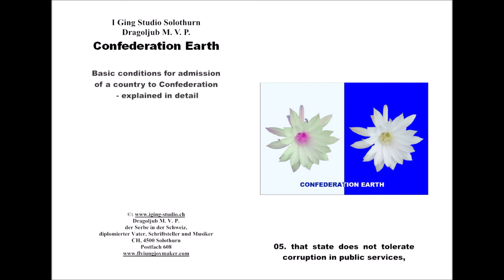05. that state does not tolerate corruption in public services,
"Former Ambassador of Serbia to the UN: "Corruption and organized crime are no longer part of the underground in our country, that is now POLITICAL ECONOMY"
Uglješa Zvekić, former ambassador and representative of Serbia at the United Nations in Geneva.
Today, the ambassador of the European Organization for Public Law to the United Nations in Vienna and a university professor in Italy, as well as the chief adviser of the Global Initiative against Transnational Organized Crime from Geneva, in an interview for NIN ... Written by: Milan Radonjić 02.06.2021.